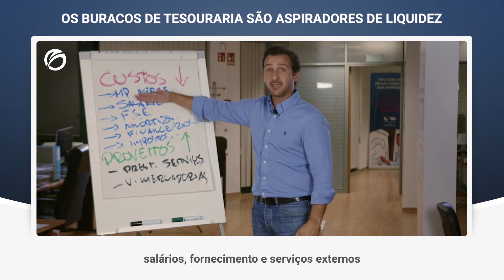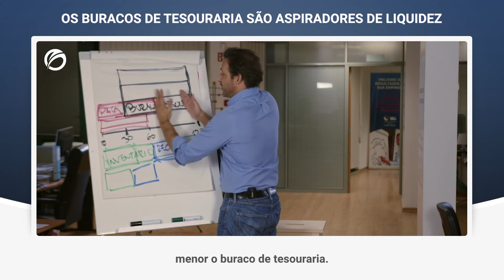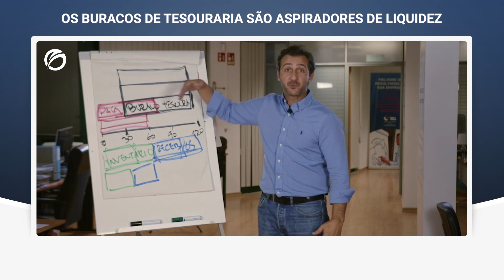OS BURACOS DE TESOURARIA SÃO ASPIRADORES DE LIQUIDEZ | PAULO DE VILHENA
Para evitar buracos de tesouraria, alargue os prazos de pagamento e reduza os de inventário e recebimento.

CURSO ONLINE